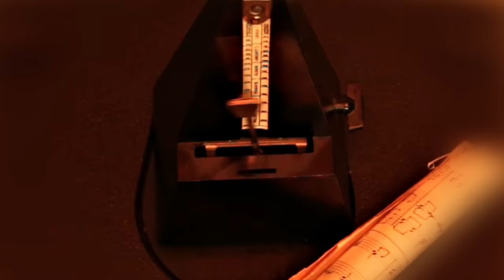ორიონის აჭარული ORIONI - Acharuli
ორიონის აჭარული
 @David's - HE LOVES SHE
ორიონის აჭარული, აჭარული განდაგანას  საუკეთესო ვერსია, შექმნილია ფოლკ ბენდის ორიონის მიერ...